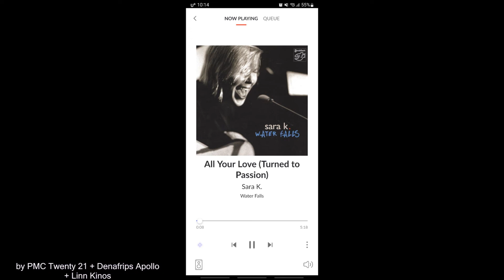[PMC Twenty 21] Sara K. - All Your Love (Turned to Passion)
Spk - PMC Twenty 21
Pwr Amp - Denafrips Apollo
Pre Amp/DAC - Linn Kinos
Player - MacBook Pro (Roon)
Source - Tidal
Recorder - Zoom H4n Pro + MXL CR21